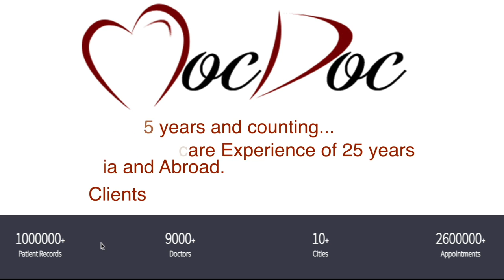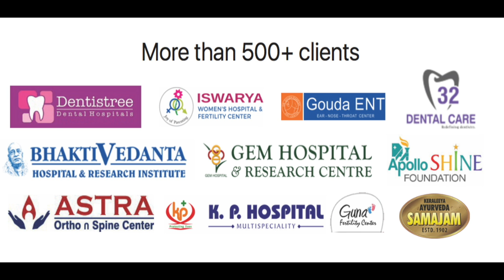MocDoc Intro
MOCDOC - One Stop Digital Healthcare Solution for Hospital, Clinic, Pharmacy and Labs

Some of the Key Modules:

Out - Patient Module
In - Patient Module
Lab Module Processing / Collection Center Stock / Inventory Module Dealer Module
Asset Management Module
HR Module
Lab Interface Module
Token Display Module
Lead Management Module
Blood Bank Module
Optical Module
Speciality Casesheets

For Pricing & more details,

Our Office Address :
#17, Swamy Square,
 3rd Cross Street,
Vijayanagar, Velachery,